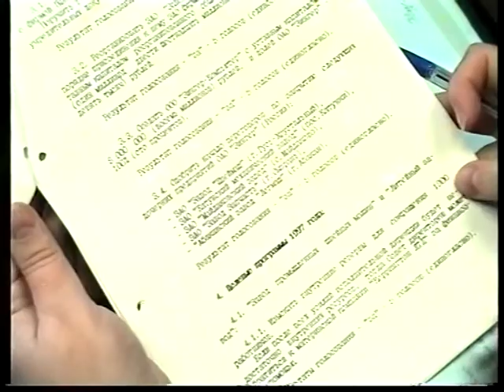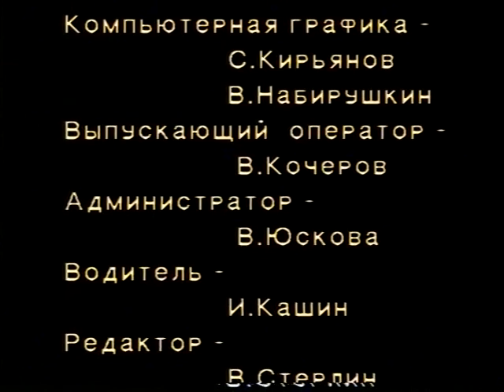Встреча коллектива завода "Проммашин" с руководством "Зингер"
Встреча трудового коллектива завода "Проммашин" с руководством акционерного общества "Зингер"

Подольский механический завод имени Калинина, теперь вновь именуемый «Зингером», переживает тяжелые времена. В течении трех лет, катастрофически снижаются объемы производства. Тысячи людей оказались за воротами предприятия. Все это время профсоюзный комитет слабо защищал права своих членов. И только сейчас когда на заводе промышленных машин рабочим четыре месяца не выплачивают зарплату и под угрозой увольнения оказалось тысячу триста человек, профком похоже, начинает занимать твердую позицию.

Подольское телевидение "Кварц" передача "Окоем". Архив. 1997 год.